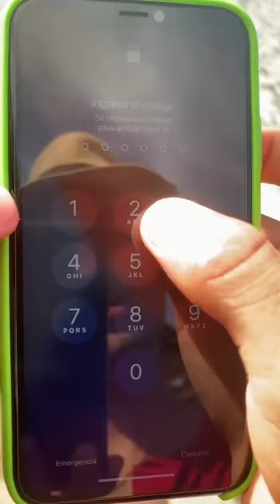Lo mejor de Jairito Solano 🤣